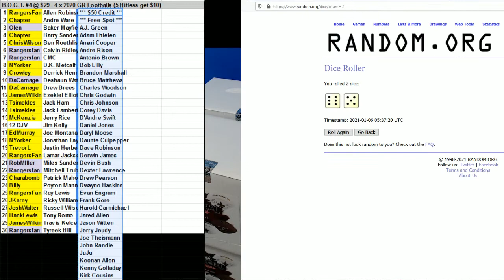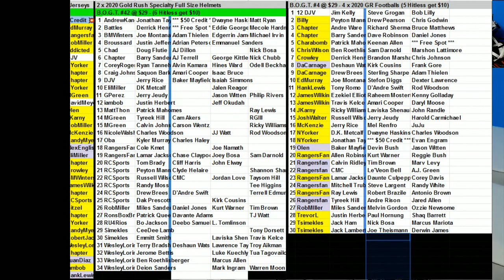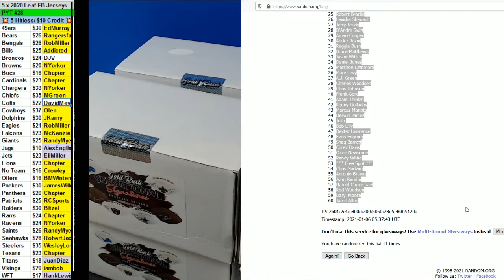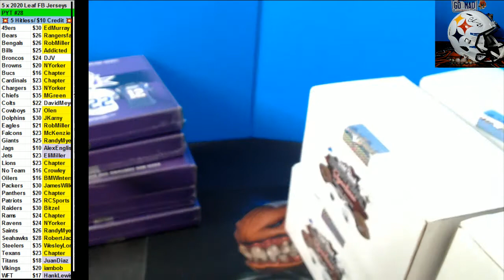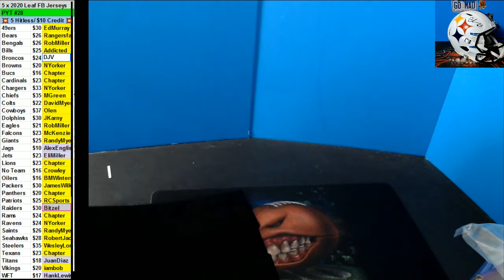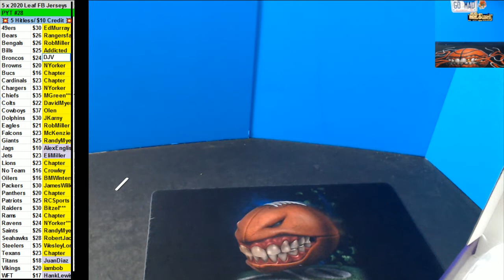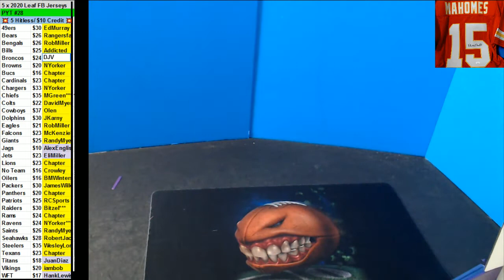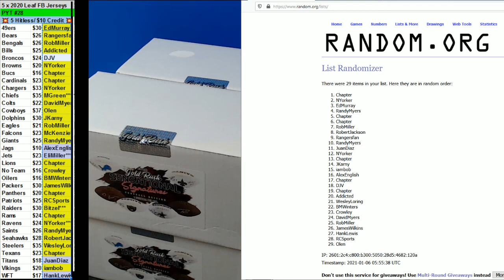01 05 2021 PYT #28 5 x 2020 Leaf Football Jerseys